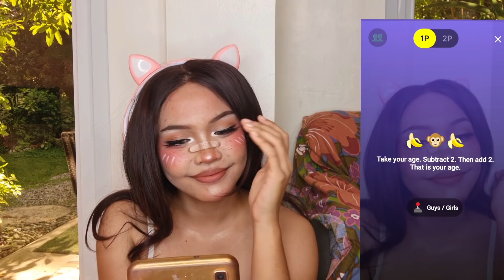HANNAH 'UWU' NAGKÀLAT SA MONKEY APP! ANIME MAKEUPLOOK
Kaloka haha! Di ako makagetover kay koya na sinabi filter daw kilikili ko, parang ayaw nyang maniwala sa kili kili kong magitim haha